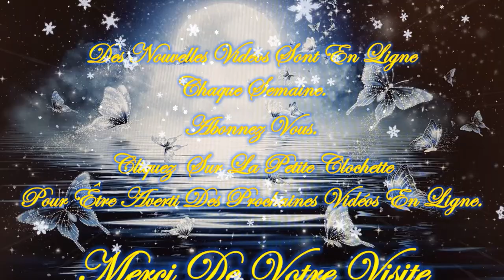💚🍁🍂Message/Guidance Intemporelle de ce Jeudi 28 Novembre 2024🍂🍁Venez découvrir ce Message💚